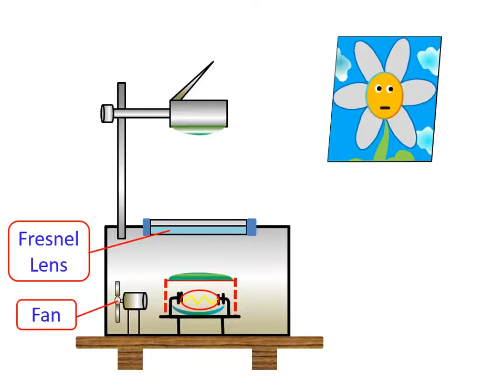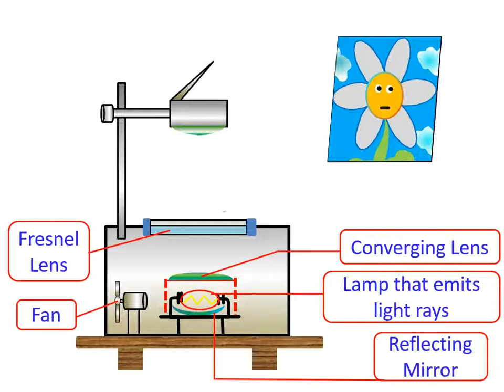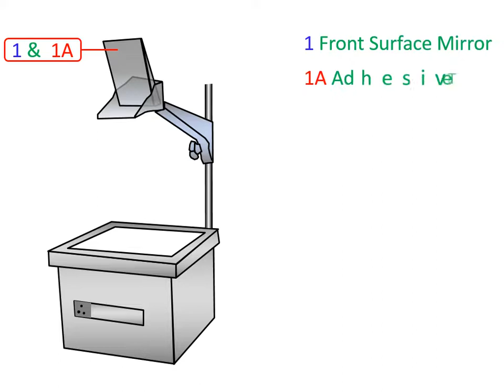Overhead Projector (Animation Video) Multimedia Master Mind Nation Computer Technology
Overhead Multimedia  Projector (Animation Video) Master Mind Nation Computer Technology

Overhead projector,
Overhead,
Multimedia projector,
Output devices,
Overhead projector in English,
Overhead projector working,
Overhead projector kia hai,
Overhead projector photography,
Overhead projector diagram,
How does work overhead projector,
output device projector,
master mind nation,
computer technology,
animation video,
types of projectors,

Reversing Mirror, Converging Lens, Fresnel Lens, Fan, Reflecting Mirror, Lamp that emits light rays, Converging Lens, Cristal, 1 Front Surface Mirror, 1A Adhesive Tape, 2 Condenser Lens, 3 Knob & Pinion Gear, 4 Stage Glass, 5 Fresnel Lens, 6 Pole Support, 7 Post Assembly, 8 Rack, 9 Switch